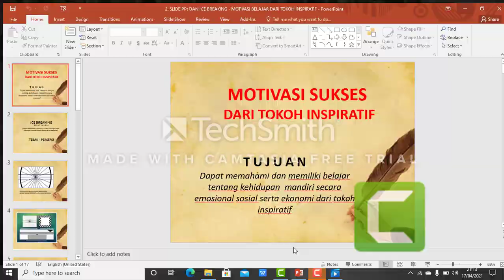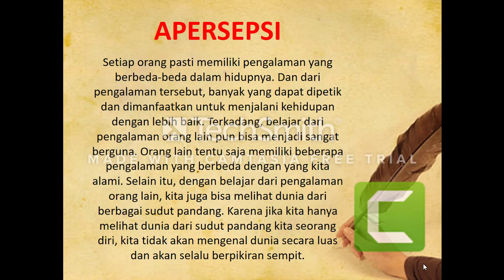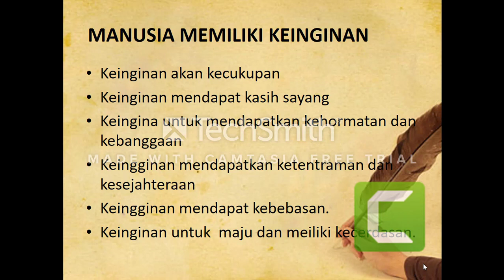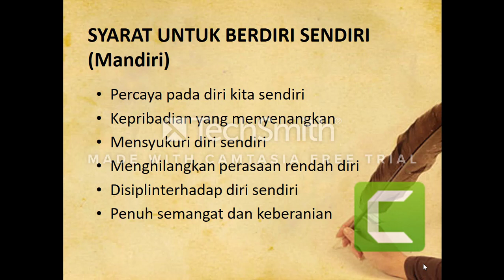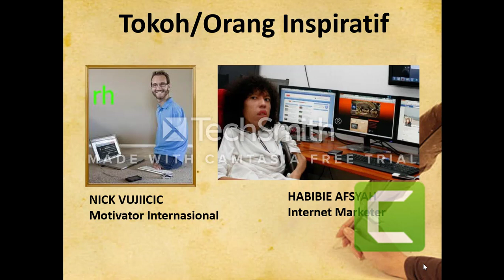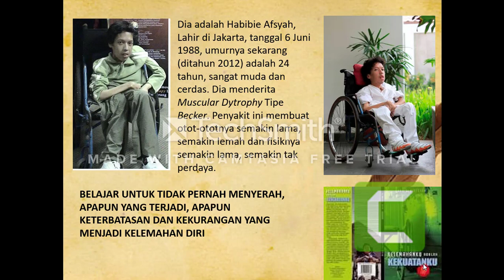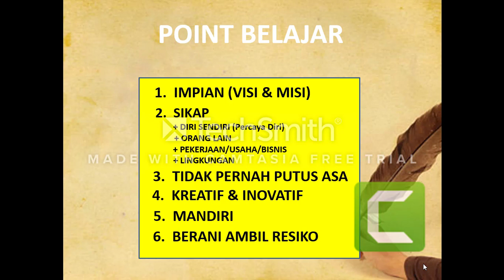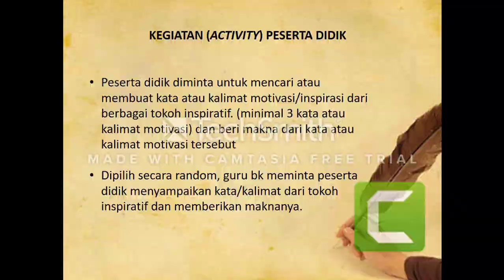SENIN 9 AGUSTUS 2021 BIMBINGAN KONSELING KELAS XII